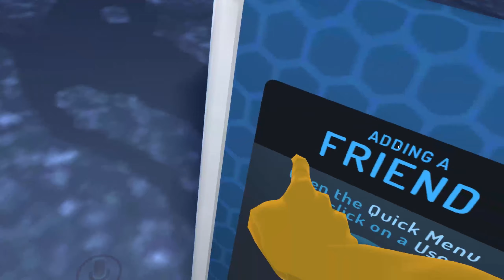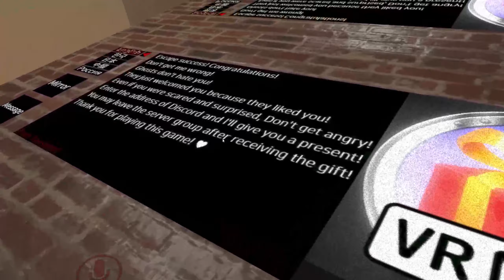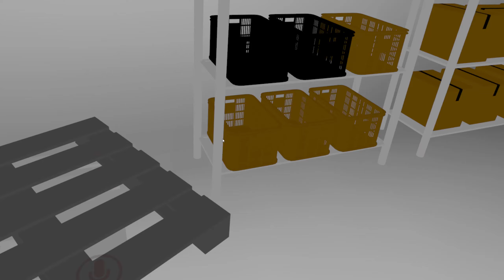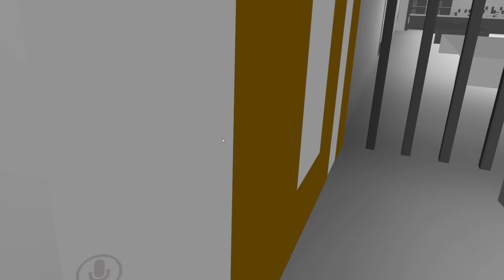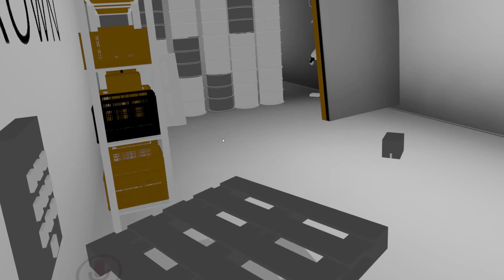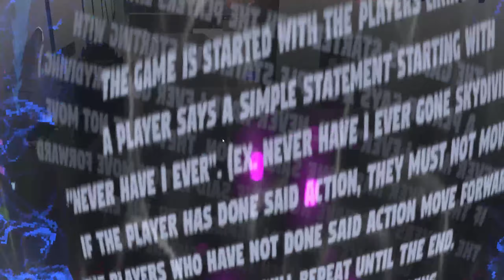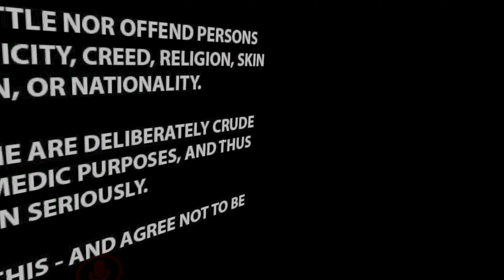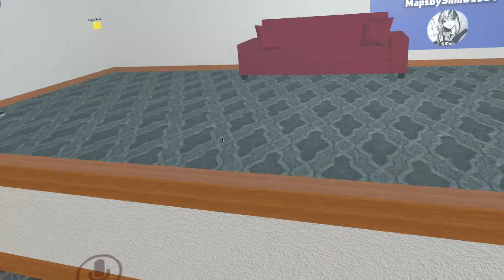Making Friends in VRChat (Re upload)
Also sorry for the mouse on screen.